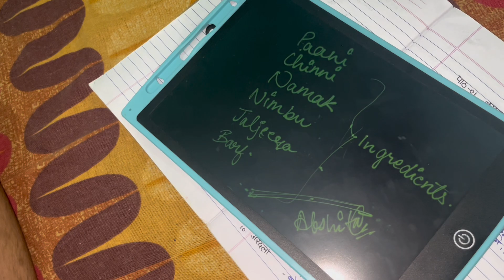Appu Ko Subscribers Ne Rok Diya😍🔥